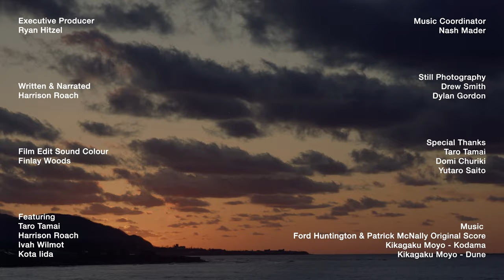FAR OUT EAST: The Teachings of Taro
When planning a trip to Hokkaido, we felt it essential to acknowledge and pay our respects to one of the great legends of the island, Taro Tamai.

Taro’s highly regarded as a master craftsman, yet that’s only a small part of his story. As the founder of Gentemstick (an industry leading craft snowboard company), his unique approach to life is an inspiration to many throughout the world. He’s a modern day poet - a rambling soul whose life transitions between sea level and 1000+m elevation with ease. Taro’s life philosophy, of being at one with, and taking inspiration from, nature has solidified his place as a significant elder in the realms of surf and snow.

His take on the creative process has long inspired us - and it was a rare honour that we were able to sit down and get to know him on our journey Far Out East. This project is the culmination of that experience - Far Out East: The teachings of Taro.

A film by Finlay Woods

Executive Producer: Ryan Hitzel
Written and Narrated: Harrison Roach
Film Edit Sound Colour: Finlay Woods
Featuring: Taro Tamai, Harrison Roach, Ivah Wilmot, Kota Iida
Music Coordinator: Nash Mader
Still Photography: Drew Smith, Dylan Gordon
Special Thanks to Taro Tamai, Domi Churiki, Yutaro Saito